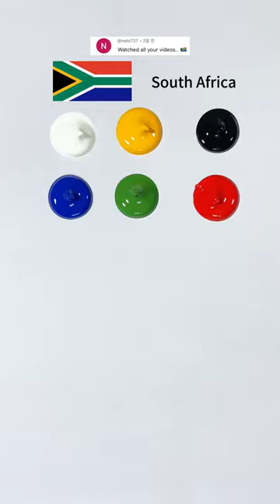What color do mixed flag make? South Africa 🇿🇦